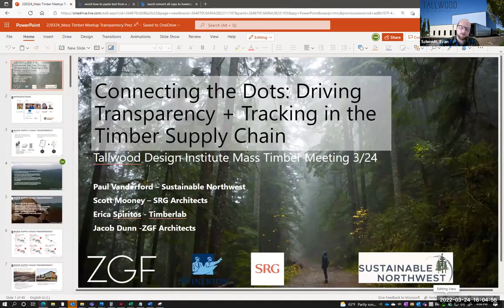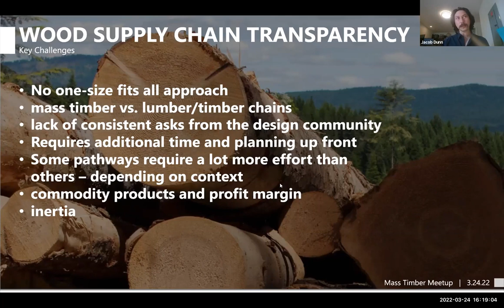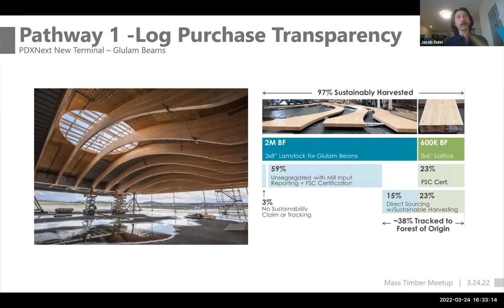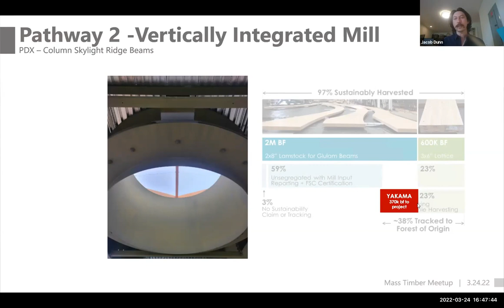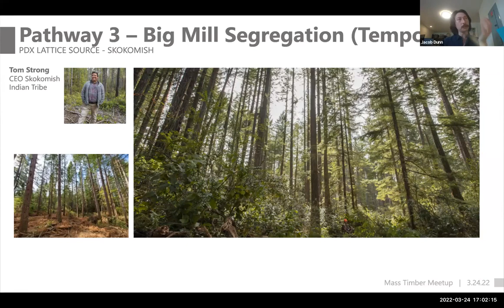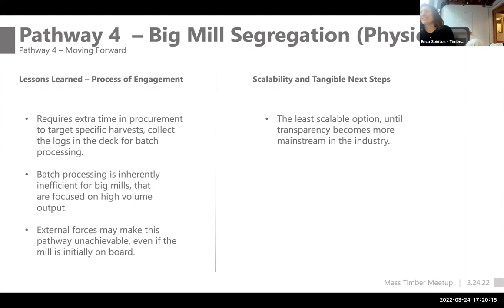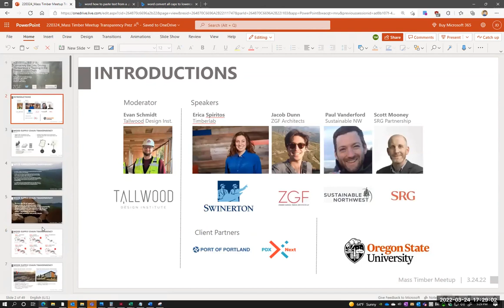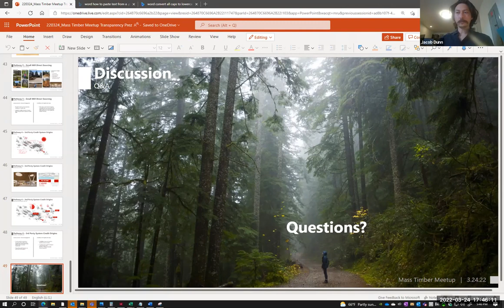TallWood Mass Timber Meetup: "Driving Transparency + Tracking in the Timber Supply Chain" March 2022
This recording was from a TallWood Design Institute Mass Timber Meetup  on March 24th. To learn more about our mass timber meetups, visit:

"As mass timber continues to grow, so does the conversation surrounding the connection between building projects and the forests that supply them.

Join us on March 24th to hear an amazing panel discuss their experience and methodology in deepening transparency and customization in the wood product supply chain through active collaboration with clients, foresters and mills. Six "pathways" to transparency and custom sourcing have been identified, which will be discussed through the lens of two case studies: the PDX New Main Terminal, and Ray Hall at Oregon State University Cascades. Our panelists include:

Paul Vanderford, Sustainable Northwest
Jacob Dunn, ZGF
Erica Spiritos, Timberlab
Scott Mooney, SRG Partnership"

Image courtesy of Port of Portland / ZGF Architects